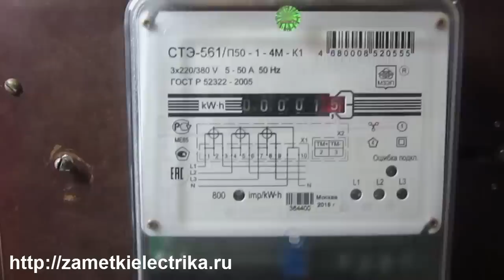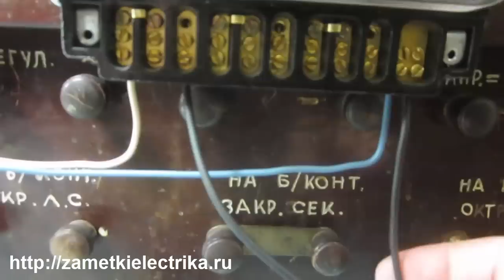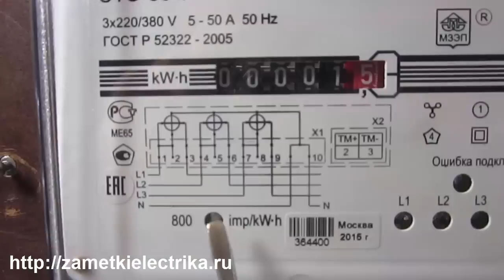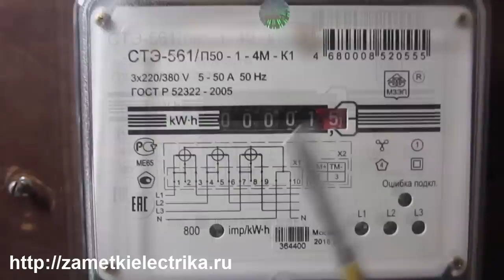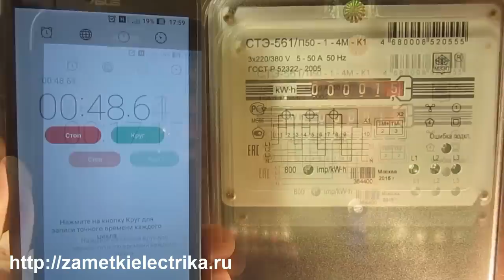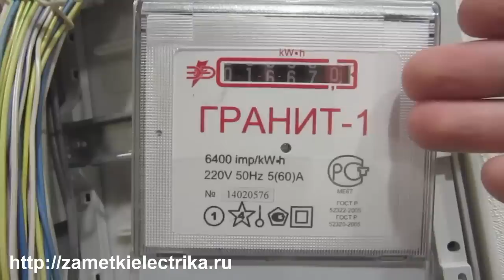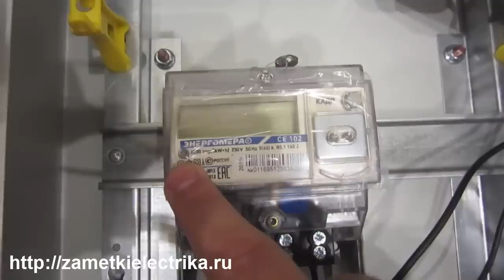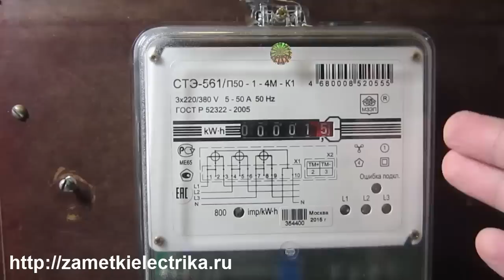Как проверить счетчик в домашних условиях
Как простым и элементарным способом, без сложных схем и каких-либо специальных и дорогостоящих приборов, проверить свой электросчетчик в домашних условиях.